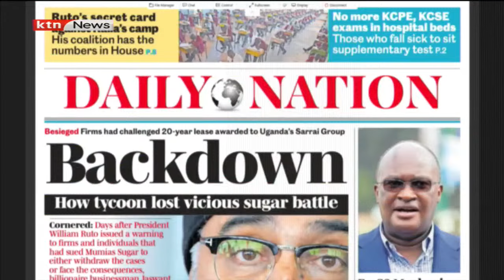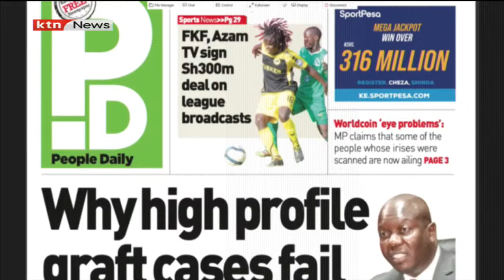President Ruto is campaigning for 2027: Kiruto Arap Kirwa